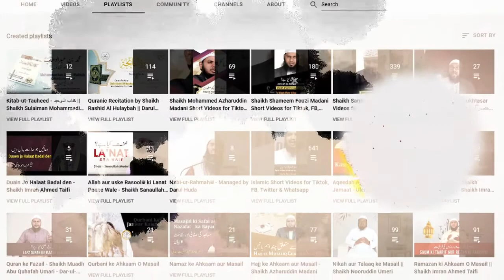62) Dilon ka taqwa - Shaikh Sanaullah Madani - Qurbani || Darul Huda